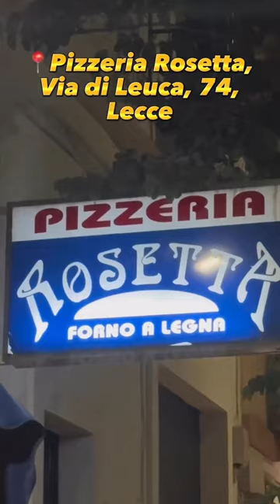QUANTO COSTA LA MARGHERITA PIÙ ECONOMICA DI LECCE?